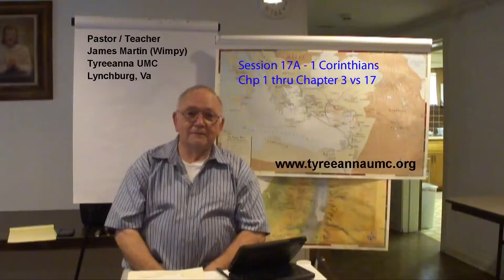Session 17A 1 Corinthians Chp 1 thru Chapter 3 vs 17